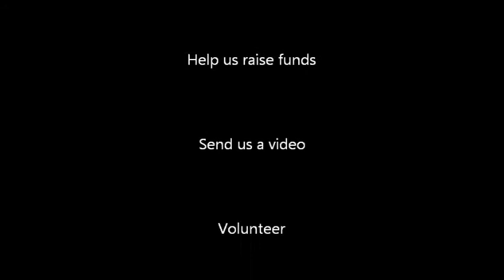WE CAN'T WEIGHT(tm) 30 Day Challenge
WE CAN'T WEIGHT(tm) TO SAVE OUR YOUTH
Join in the challenge by creating your own page. Have your family and friends donate based on your weight loss. The dollar amounts can be based off your per pound loss or use your imagination. The goal is to raise proceeds for LEGACY's programs: Mentoring/tutoring with PACES (Wyandotte Mental Health), LEGACY's 2012 Summer program (which has an initiative of keeping at least 100 disadvantaged youth out of harm's way during peak violence and criminal hours), and LEGACY's 36 week program. Both of these programs will teach children about literacy, obesity, financial literacy, business/school etiquette, college preparation, and much more.
How to join the cause and raise funds:
3. Click the "Supporter signup" link
5. Click on "register" button
6. On the Search for your cause screen type -- LEGACY FOUNDATION
7. When Legacy Foundation We Can't Weight (tm) appears click on the Legacy's hyperlink
8. Under the personal appeal section, you can provide your personal message as it relates to raising funds for the Legacy Foundation. Please don't forget to mention some of Legacy's mentoring programs which include: tutoring, mentoring, college preparation and much more.
9. Under personal fund raising goal you can set your personal goal for the amount that you want to raise for Legacy's programs
10. Click the save and finish button
11. Now you are ready to collect funds, please share with all of your social networks, facebook , twitter, email, etc. You can also add a profile picture of your choice.
4. Please share with your social network, facebook, twitter, etc.